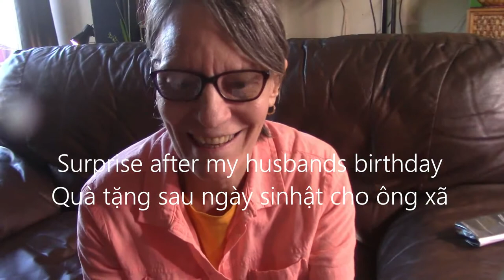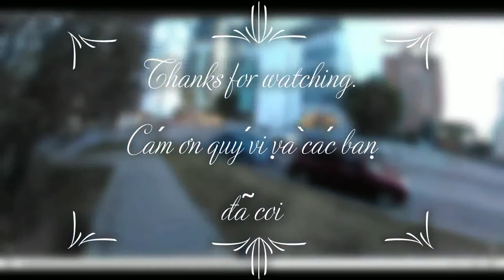🆕TESTING NEW RICOH THETA 4K 360° SC 2/ Thữ máy quay phim 4K 360° mới.